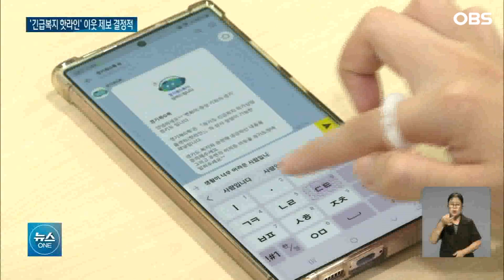경기도 긴급복지 핫라인 1년…이웃 제보 결정적 / OBS 뉴스O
【앵커】

1년 전 이맘 때,
모두를 놀라고 슬프게 했던
수원 세 모녀 사건 기억하시죠.
경기도가 사건 이후
복지사각지대를 없애겠다며
'긴급복지 핫라인'을 만들었는데
이웃들의 제보가
큰 역할을 하고 있습니다.

【기자】

문정순 이장의 관심은 이웃 안전입니다.

최근 파킨슨병을 앓고 있는 홀몸 노인을 '경기도 긴급복지 핫라인'에 제보했습니다.

장애에, 친인척이 없다는 사연이 단서였습니다.

[문정순 / 경기도 남양주시: 고아원 출신이라고 하고 장애도 있으시고 무언가를 도와드리려 하다 보니….]

지난해 8월 '수원 세 모녀 사건'으로 시작된 '긴급복지 핫라인'.

1년 동안 3천1백여 명이 접수했고 2천4백여 명은 지원을 완료했습니다.

생계 지원이 2천 명으로 가장 많았고 의료와 채무, 주거, 일자리 지원이 뒤를 이었습니다.

본인을 제외하면 가족·친인척보다 지인이나 이웃의 제보가 더 많았습니다.

[김미연 / 경기도 안산시(제보자): 일자리도 잃은지 너무 오래되다 보니까 어려움이 있을 것 같아서…, 긴급복지 하는 쪽에 알아보겠다고 연락을 하게 되었어요.]

카카오톡, AI 노인말벗서비스 등과 연계, 발굴 효과를 높이고 있습니다.

[박근태 / 경기도 복지사업과장: 지역사회 및 유관기관을 활용한 제보 체계 구축, 위기도가 높은 분들의 지속적인 사례관리에 중점을 두고….]

경기도는 더 촘촘한 제보망을 위해 희망보듬이 1만 명도 연말까지 모집할 계획입니다.